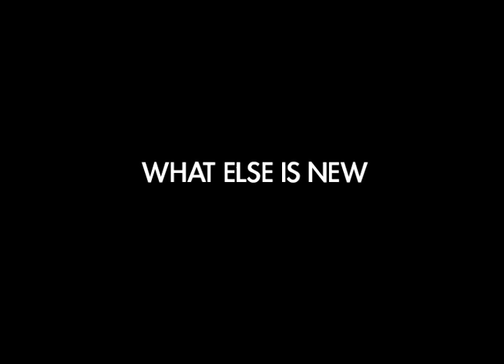What Else is New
"What Else is New" follows Mark, a man who works day to day through a four day period at his job doing the same things, greeting the same people, in the same places, eventually ending after when of his colleagues is replaced. Written and shot in 2006 at St. Petersburg College in Seminole, FL.